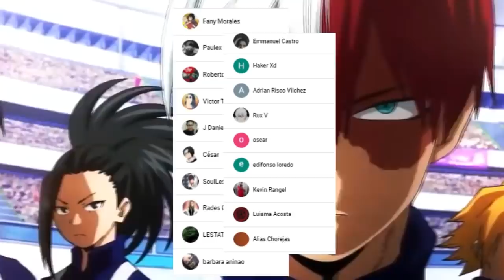ADIOS a DEKU SEINEN 😱 La VOLUNTAD de la CLASE A !!! || Boku no Hero Academia 321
HOLA AMIGOS LES TRAEMOS UN NUEVO VÍDEO ESTA VEZ LA REVIEW DEL MANGA 321 DE BOKU NO HERO ACADEMIA, DONDE VIMOS LA PARTE FINAL DE LA BATALLA DE LA CLASE A Y DEKU YA QUE SI LAMENTABLEMENTE PARECE QUE EL DEKU SEINEN CALLO ANTE LA CLASE A, DEJENME SU OPINION EN LOS COMENTARIOS.